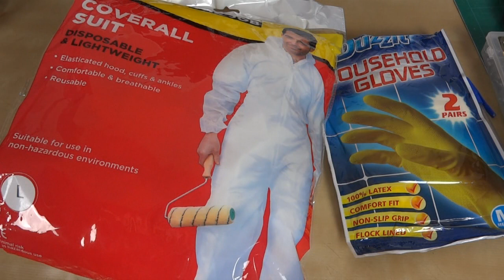Iron Man Cosplay Armour discussion and other general chat | James Bruton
This is intended to be the first of a regular series of general video blogs, including previews and general discussion which doesn't fit into specific projects.